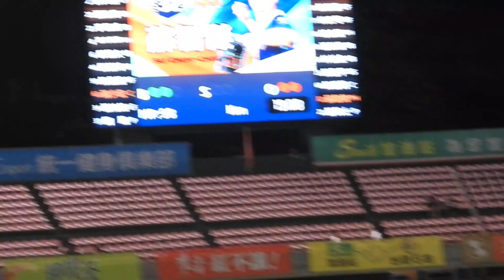2024.7.27 中職35 台日雙獅好友日DAY1 7下嗆司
重羽：保送
智傑：保送